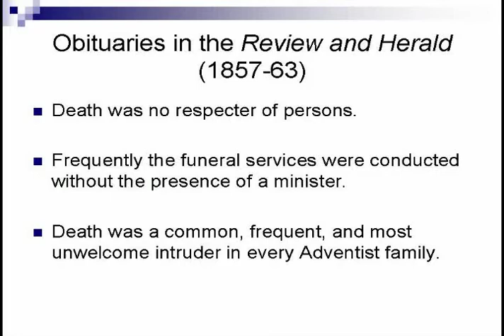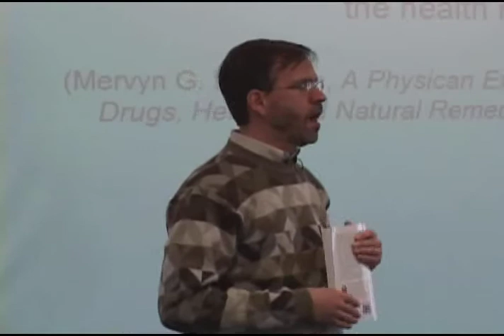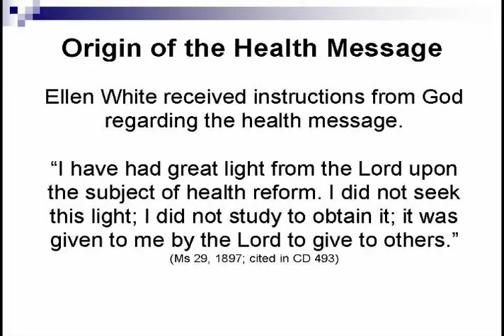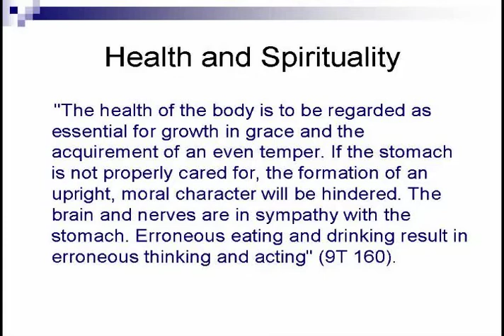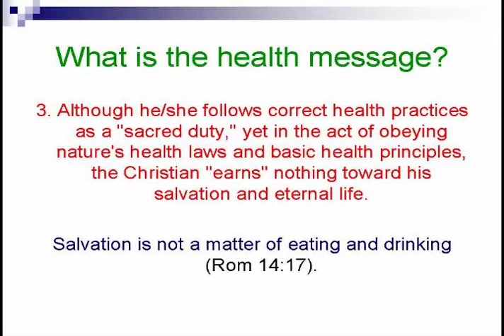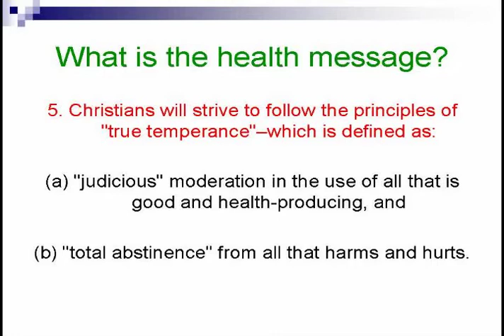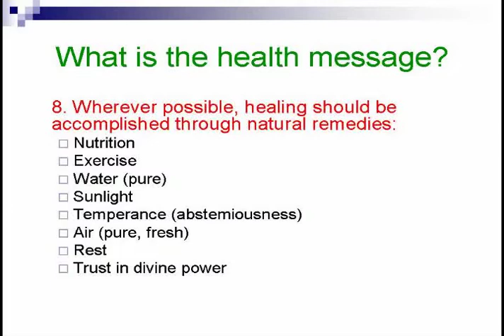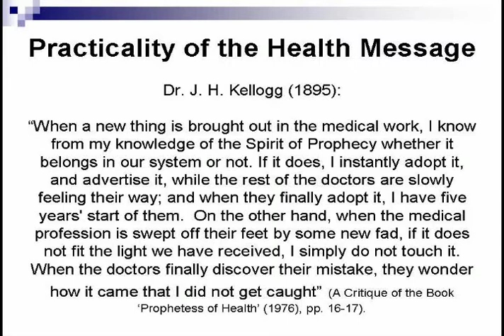ASK GEORGE WASHINGTON WHETHER THE ADVENTIST HEALTH MESSAGE IS RELEVANT TODAY - ANDREWS - 21/26